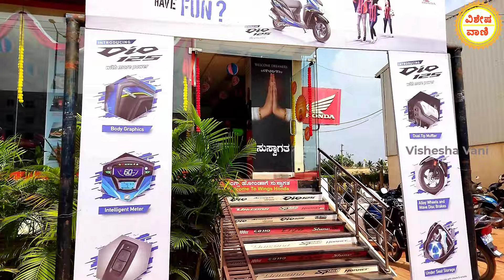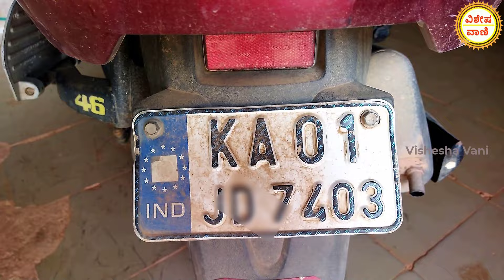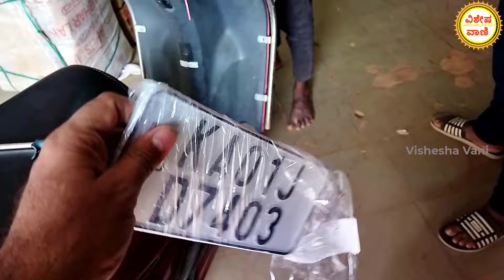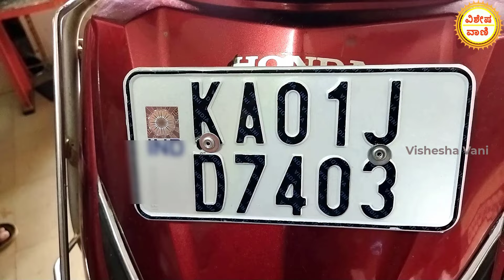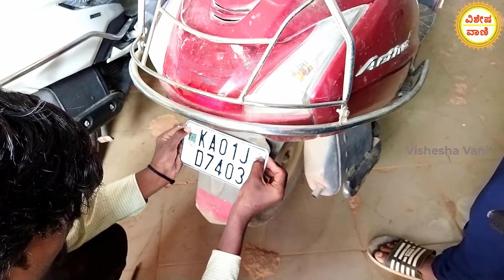HSRP Number Plate Karnataka || How to Apply HSRP Number Plate Online // HSRP Number Plate Kannada.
visheshavani Kannada Channel
vishesha vani
visheshavani YouTube Channel